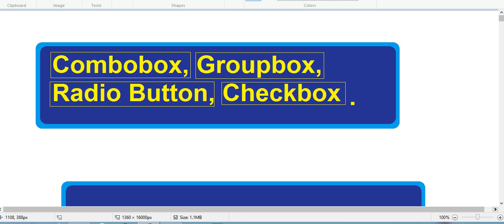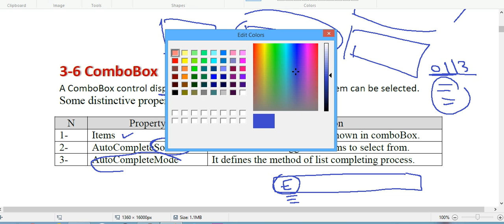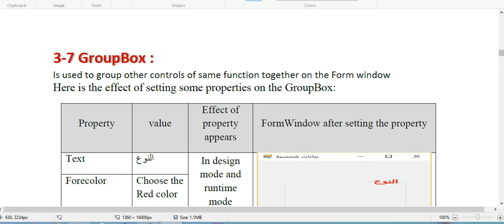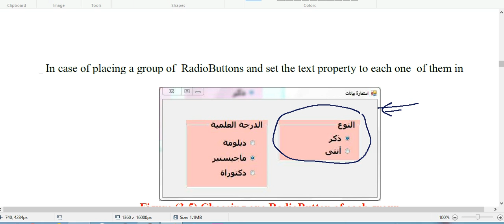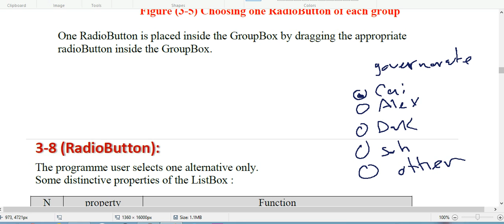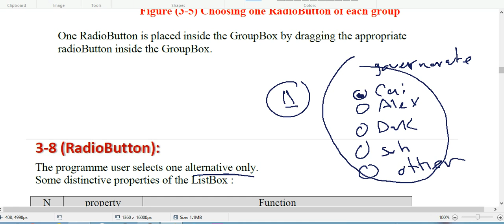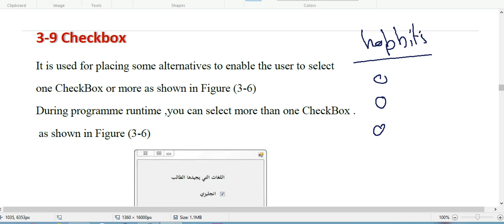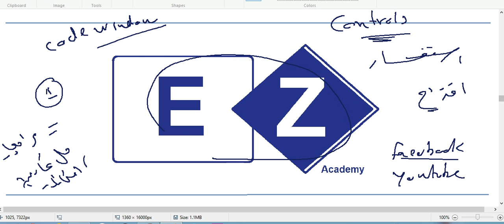Combobox ,Groupbox ,Radio button ,Checkbox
كمبيوتر تالتة اعدادى لغات-التيرم الاول